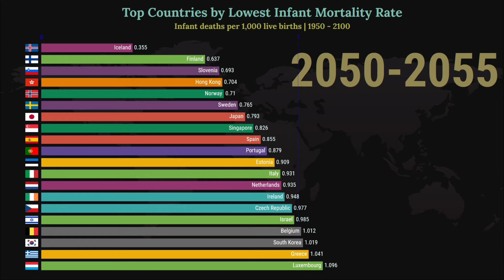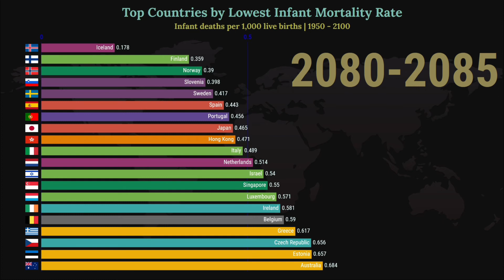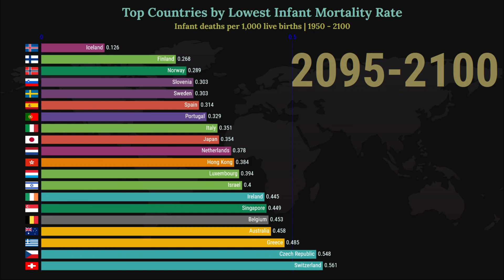Top 20 Countries by Lowest Infant Mortality Rate | 1950 - 2100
Top 20 countries by infant mortality rate from 1950 to 2100, historical and projected statistics.

Infant mortality rate, 1q0, for both sexes combined (infant deaths per 1,000 live births)

Probability of dying between birth and exact age 1. It is expressed as average annual deaths per 1,000 births.

Top 20 Countries by Infant Mortality Rate | 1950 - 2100